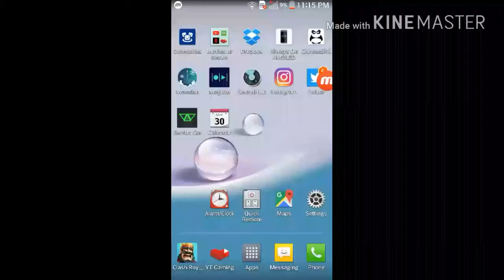How to Play PS4 on Android